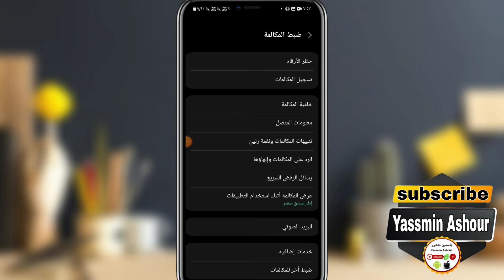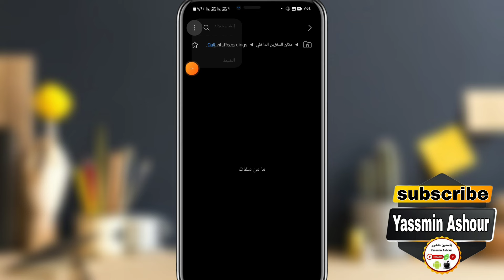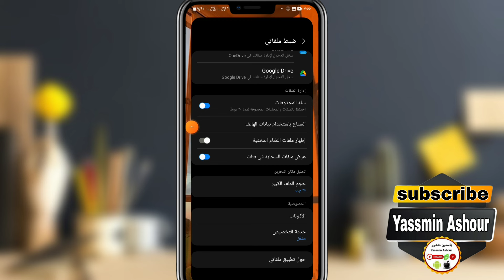استرجاع تسجيل المكالمات المحذوفة (للاندرويد بدون برامج ) 2024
استرجاع الملفات الصوتية المحذوفة
 استرجاع الملفات الصوتية المحذوفة من الهاتف
كيفية استرجاع التسجيلات الصوتية المحذوفة من الواتس
كيفية استرجاع المكالمات المسجلة
 برنامج استعادة الاغاني المحذوفة من الموبايل
كيفية استرجاع الأغاني المحذوفة من الهاتف
استرجاع الرسائل الصوتية المحذوفة من واتس اب
 استعادة سجلات المكالمات
استرجاع المكالمات المسجلة المحذوفة
استرجاع الملفات الصوتية المحذوفة من الاندرويد
 برنامج استرجاع الملفات الصوتية المحذوفة للاندرويد استرجاع الملفات الصوتية
ـــــــــــــــــــــــــــــــــــــــــــــــــــــــــــــــــــــــــــــــــــــــــــــــ
ـــــــــــــــــــــــــــــــــــــــــــــــــــــــــــــــــــــــــــــــــــــــــــــــ

ـــــــــــــــــــــــــــــــــــــــــــــــــــــــــــــــــــــــــــــــــــــــــــــــ
ـــــــــــــــــــــــــــــــــــــــــــــــــــــــــــــــــــــــــــــــــــــــــــــــ
⚠️⚠️ شاهد فيديوهات مهمه جدا انصحكم بالمشاهدة::

ـــــــــــــــــــــــــــــــــــــــــــــــــــــــــــــــــــــــــــــــــــــــــــــــ
ـــــــــــــــــــــــــــــــــــــــــــــــــــــــــــــــــــــــــــــــــــــــــــــــ
ـــــــــــــــــــــــــــــــــــــــــــــــــــــــــــــــــــــــــــــــــــــــــــــــ
ـــــــــــــــــــــــــــــــــــــــــــــــــــــــــــــــــــــــــــــــــــــــــــــــ
ـــــــــــــــــــــــــــــــــــــــــــــــــــــــــــــــــــــــــــــــــــــــــــــــ
ـــــــــــــــــــــــــــــــــــــــــــــــــــــــــــــــــــــــــــــــــــــــــــــــ
ـــــــــــــــــــــــــــــــــــــــــــــــــــــــــــــــــــــــــــــــــــــــــــــــ
ـــــــــــــــــــــــــــــــــــــــــــــــــــــــــــــــــــــــــــــــــــــــــــــــ
ـــــــــــــــــــــــــــــــــــــــــــــــــــــــــــــــــــــــــــــــــــــــــــــــ
ـــــــــــــــــــــــــــــــــــــــــــــــــــــــــــــــــــــــــــــــــــــــــــــــ
ـــــــــــــــــــــــــــــــــــــــــــــــــــــــــــــــــــــــــــــــــــــــــــــــ
ـــــــــــــــــــــــــــــــــــــــــــــــــــــــــــــــــــــــــــــــــــــــــــــــ
ــــــــــــــــــــــــــــــــــــــــــــــــــــــــــــــــــــــــــــــــــــــــــــــ
ـــــــــــــــــــــــــــــــــــــــــــــــــــــــــــــــــــــــــــــــــــــــــــــــ
ـــــــــــــــــــــــــــــــــــــــــــــــــــــــــــــــــــــــــــــــــــــــــــــــ
⚠️ التطبيقات المستخدمه فى المونتاج 👇

ــــــــــــــــــــــــــــــــــــــــــــــــــــــــ